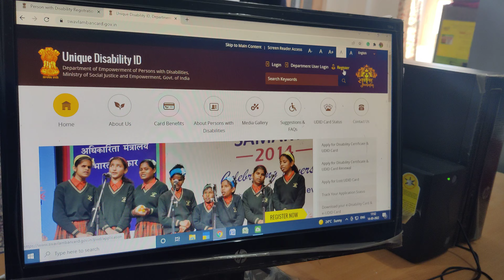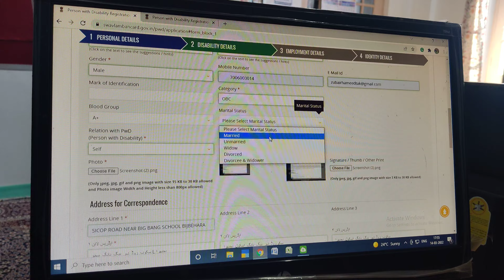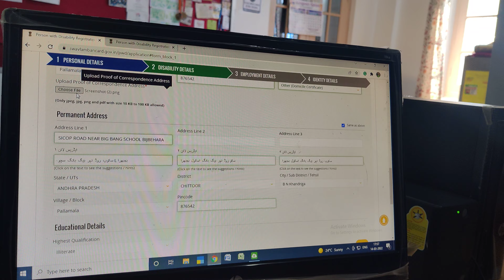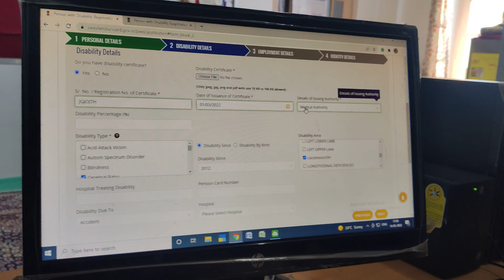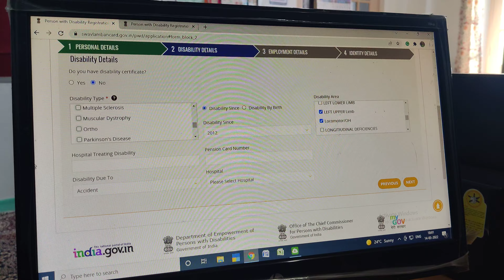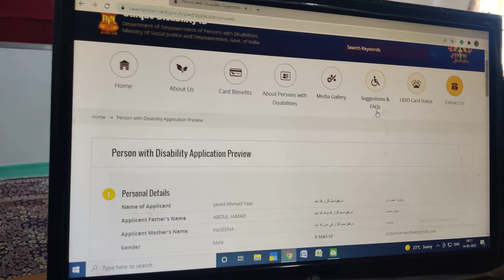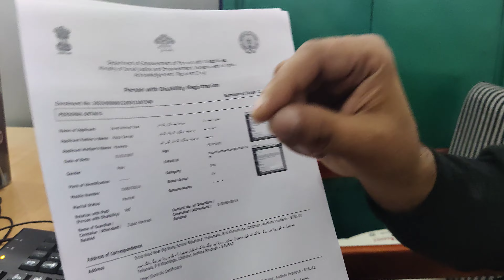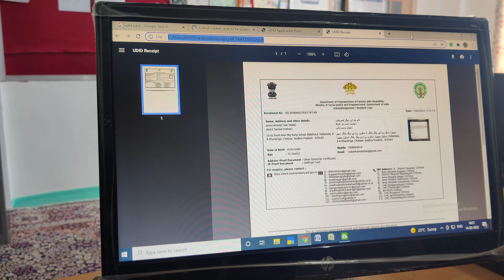kashmiri translation How to make UDID card for persons with Disabilities.